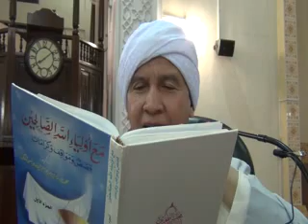TG Syeikh Nuruddin Marbu al-Banjari al-Makki - Masjid al-Khairiyah Gombak 2/2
Kuliah Maghrib di Masjid al-khairiyah Tmn Sri Gombak pada 31 Oktober 2013.